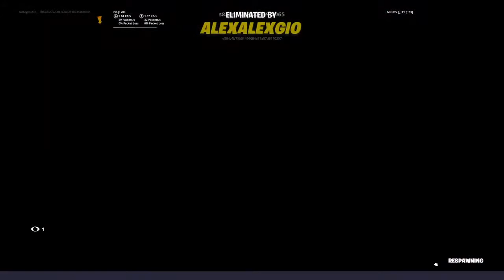batboypoker2 playing bragingnights with the boys